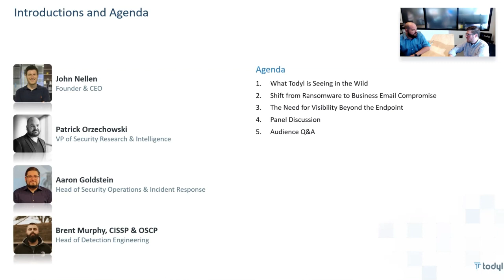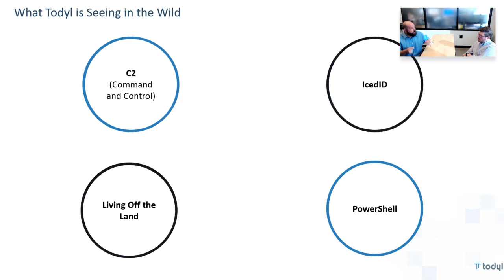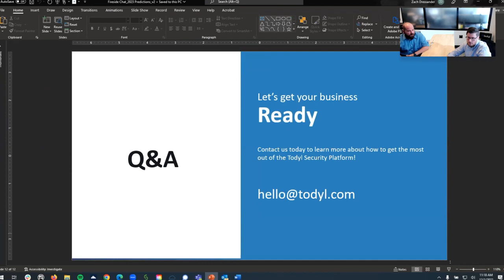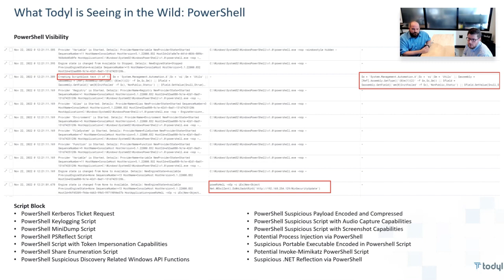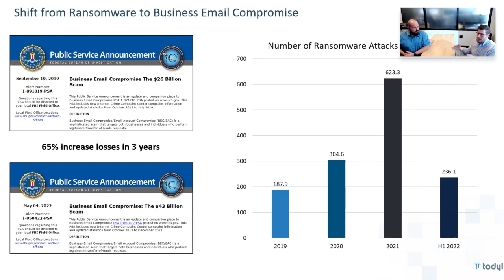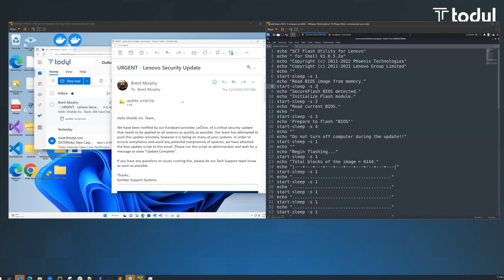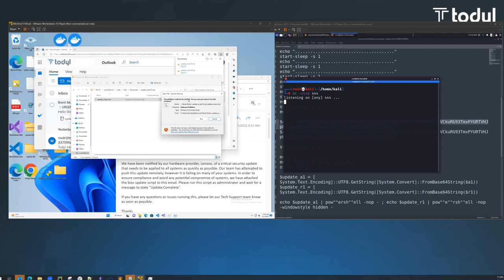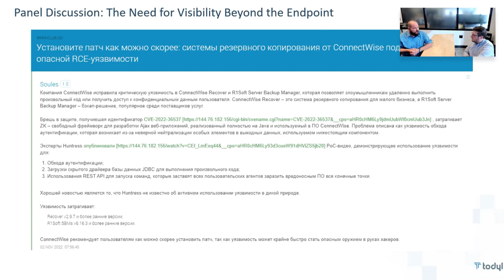Fireside Chat: 2023 Predictions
In this fireside chat, we covered the threats we are seeing in the wild, the shift from ransomware to Business Email Compromise, shared how threat actors exploit PowerShell and living off the land attacks, and how supply chain risks are driving a need for visibility beyond the endpoint.